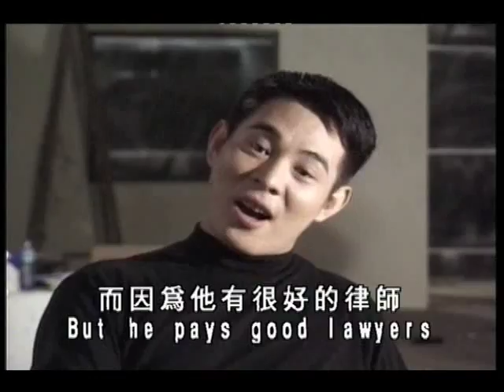black mask - Jet Li 李連杰 behind the scene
Black Mask - Behind the scene

so suteeeeeeeeeeeeeeee